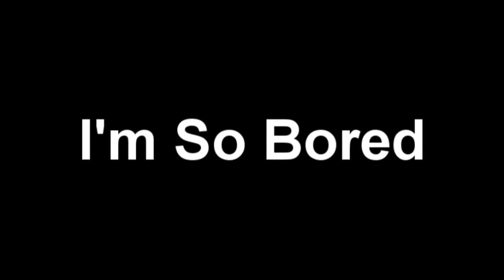Nerf Hunters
also, nerf hunters